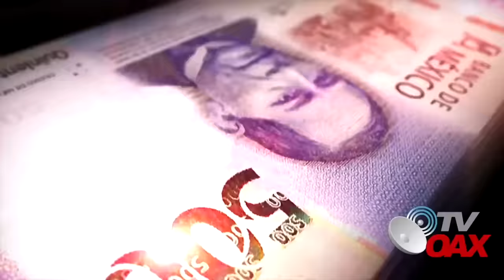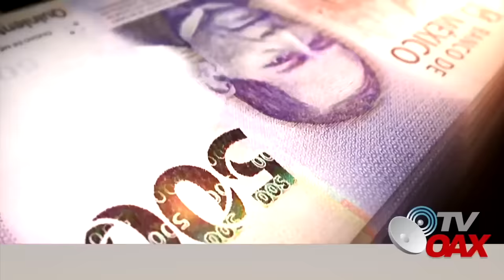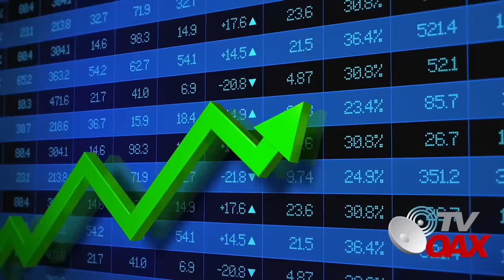¡NUNCA ANTES VISTO!AIFA EN MEXICO ES PREMIADO A NIVEL MUNDIAL, AMLO SIEMPRE LO DIJO QUE ERA EL MEJOR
El Aeropuerto Internacional Felipe Ángeles (AIFA), ubicado en el municipio de Zumpango, Estado de México, en México, fue elegido como uno de los más bellos del mundo en el ranking del premio internacional de arquitectura y diseño Prix Versailles. Opositores no pueden creer esto.Mira